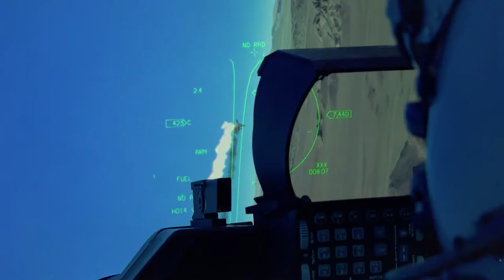AMERICA Sends Warships & F-16 Jets to Attack in South China Sea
The four U.S. Air Force F-16 fighter jets that recently flew a mission over the highly contested South China Sea were photographed landing at Yokota Air Base in Japan, en route to their home base at Misawa.

Once in the South China Sea, the four jets performed an overflight of the aircraft carrier USS Theodore Roosevelt (CVN-71), currently on a scheduled deployment to the U.S. 7th Fleet area of operations.